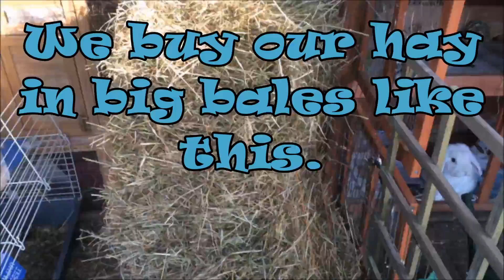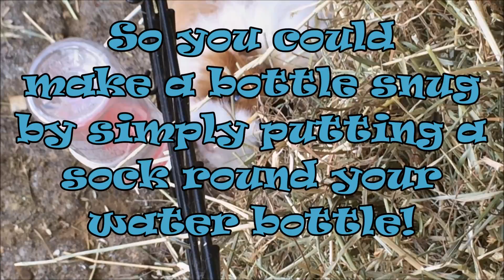Keeping Outdoor Guinea Pigs Warm In Winter | Furry Friends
Hey Guys! In today's video i will be given you some tips on how to keep your pets warm in the winter! If you are wondering about Pippin and Fuzz, they are doing fine and Fuzz will have the last of her medication tomorrow! They will both be taken back to the vets to get some more lice treatment on Friday!